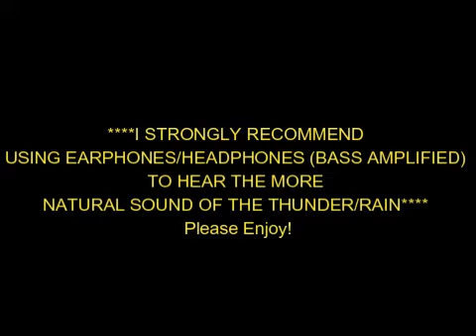Severe Thunderstorm in Montreal - July 31st, 2014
Severe thunderstorms affecting the West Island of Montreal from 11:25 a.m. to about 1:05 p.m. EDT, and more directly by 12:15 p.m.

Thunderstorms were most severe in the West Island of Montreal. Severe thunderstorms were associated with a mid-level shortwave trough and some upper-level divergence associated with the jet stream (contributing to effective bulk shear of about 30 knots). Thunderstorms also managed to develop with only modest surface instability (SBCAPE of 500 J/kg), owing largely to the earlier onset of the trough and barely moderate humidity (dewpoint of about 13 C). Mid-level lapse rates were marginally steep at 6-6.5 C/km, and low-level rates were closer to 7 C/km (due to sufficient solar heating ahead of the thunderstorms). Some areas in Eastern Ontario and Southern Quebec received small to large hail, torrential rainfall and locally damaging winds (mostly due to the cool air supplied by the trough at mid-levels). A microburst was also reported just NE of Montreal, in and around Pointe-du-Lac, and a confirmed EF1 tornado touched down in Pont-Rouge, making this Quebec's sixth tornado for 2014. Strong winds from the thunderstorms had led to a power failure for 10 minutes (this was restored when hearing that sharp screech from the smoke alarm heard late-12:49 into the video (watch your ears if using earphones/headphones).

Footage was taken in SW Pierrefonds, located in Montreal's West Island. Radar imagery is courtesy of Environment Canada.

~Trav.~